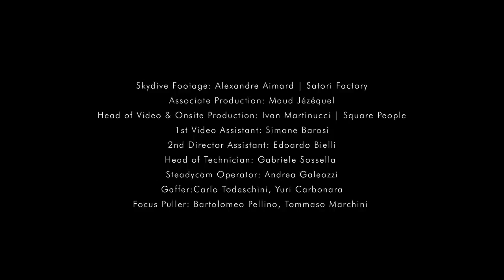Iris van Herpen | Earthrise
Iris van Herpen shows her latest collection ‘Earthrise’ during Paris Haute Couture Week on July, 5th 2021.
With our planet positioned at the forefront of the global agenda more than ever before, ‘Earthrise’ explores the splendour of this blue body we call home by circling towards the amalgamated awareness to maintain the grandeur of the turning sphere we traverse along. In parallel to Van Herpen’s drive towards an interconnected approach to fashion, the 19 look collection narrates the circular processes that usher change in our sentient world by weaving a symbiotic thread between artisanal tailoring and organic craftsmanship, derived from the perception of our world as one living and breathing organism.

With the turn of the last century came the launch of Apollo 8, the first-ever crewed spacecraft to leave Earth’s orbit and witness the Earthrise from the Moon’s horizon. Astronauts looked over our revolving sphere from afar, to see a boundless, indescribable space; a living, breathing organism, unmarred by conflict, borders as well as hierarchies and all of the entrenched partisans that make up the minutiae of our quotidian lives. Against the darkness of the inky black vastness of space, they experienced an emotional shift: a cosmic perspective of oneness.

Contemplated as a metamorphic realisation, the expedition went beyond scientific headway, remaining a pivotal moment in our evolution as sensitive sapiens. ‘Earthrise’ symbolises this shift of an anthropocentric perspective — our discernment of time has never felt so spectral. Tasked to feel, rather than to count, this novel ethos was framed as ‘Earth-gazing,' to observe the intricacies of this cosmic view and the magnificence of our surrounding mythosphere. To challenge the immensity of space that surrounds our tellurian haven, Iris van Herpen, enraptured by the seductive ancient human dream to fly out into the stratosphere of the unfamiliar, collaborates with the female world-champion skydiver Domitille Kiger. Capering through the expansive skies, from the age of 15, the designer grew fascinated by the choreographed performance of her craft, fusing two diametrical opposed worlds of artistry and science.

Through Kiger’s graceful sky-dancing, she embodies a new meaning of earthly freedom, thwarting any fear with the spirit of transcendence. Through the extreme speed and Kiger's choreography, while sky-dancing, the custom Haute Couture gown reveals the turbulence of the intricate handwork. Made from thousands of blue spheres in colour gradients, embodying our 'blue marble’ home, the gown spins off in dazzling twists in an array of directions simultaneously.

SPECIAL THANKS TO:

Fédération de la Haute Couture et de la Mode
Domitille Kiger | Fédération Française de Parachutisme
Tsunaina & Tré Koch | GO-SEE
Masha Vasyukova & Evgueni Galperine
Olga Leventis | Uprising Productions
Alpinist Team | Guide Alpine Cortina
Thomas Bonnouvrier & Rita Bao | Art + Commerce
Film Director: Masha Vasyukova | Art + Commerce
Director of Photography: Simon Plunket
Special Collaborating Artists: Casey Curran & Rogan Brown
Print Collaboration: Olga Shvartsur
Skydiver: Domitille Kiger
Styling: Patti Wilson
Casting: Maxime Valentini & Tobias Heinrichs
Original Soundtrack: "Oumuamua, Space Wanderings” (Remix)
Music composed & performed by: Evgueni Galperine
Supporting Vocals: Tsunaina
Couture Atelier: Petra Schuddeboom, Julia van den Boorn, Rebecca Ward, Megan Robotham, Diogo Van der Sandt & Christian Reiche
Jewellery Collaboration: James Merry
Footwear Collaboration: SCRY Lab
Eco-Innovation Partner: Parley for the Oceans
Models: Tsunaina, Ana Jorge, Awa Diallo, Britt van den Herik, Issa Lish, J Moon, Judy Kinuthia, Krini Hernandez, Sara Eirud, Sylvana Merién, Xiaoyi Liu
Makeup: Giulia Cigarini, Selene Tessera the MAC PRO Team | Kelly McClain | Connie Man
Hair: Olivier Schawalder, Damien Lacoussade (Bryant Artists) | Ilham Mestour
Nail Art: Eichi Matsunaga
Skydive Footage: Alexandre Aimard | Satori Factory
Associate Production: Maud Jézéquel
Head of Video & Onsite Production: Ivan Martinucci | Square People
Drone Footage: Monte Bianco Droni, Luigi Cinalli, Mattia Fabiano
Editing: Marie-Charlotte Moreau & Masha Vasyukova
Colour Grading: Kevin Le Dortz | DFactory
First Looks Imagery: Siermond & Nicholas Fols | Auron Lab
Skydive Backstage Photography: King Axle & Jenny Norin
Collection Lookbook Photography: Fee-Gloria Grönemeyer & Team
Collection Lookbook Videography: Jip Mus
Line Production: Paul van As & Youri Spaay
Process Videography: Yorrick van der Gugten
Collection Essay: Scarlett Baker & Tobias Heinrichs
Illustrations Artwork: Nastya Kuzmina